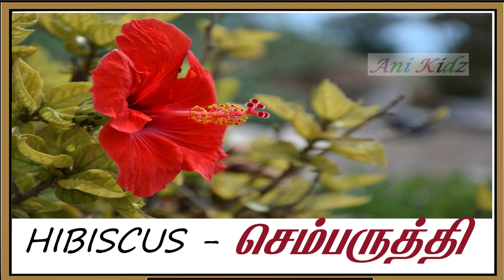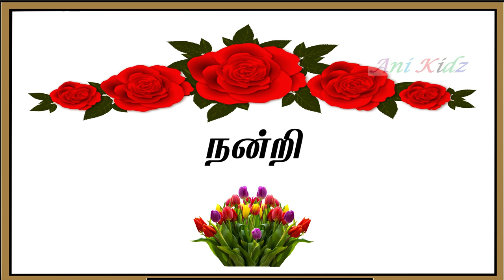Malargal | Pookkal | Flowers | Flowers Names in Tamil | Flowers Classic Images | Kids Vocabulary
Learn Types of Flowers and its names for kids in Tamil
Kids can easily learn flowers types and its names in tamil from the help of watching this video.
Simple way to learn flowers names in tamil.